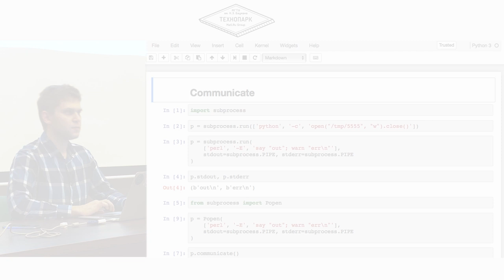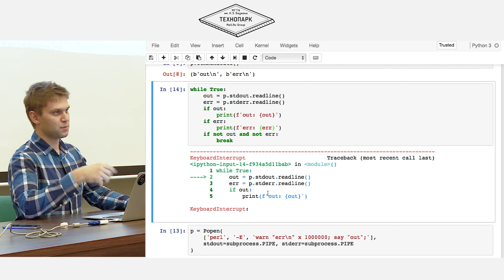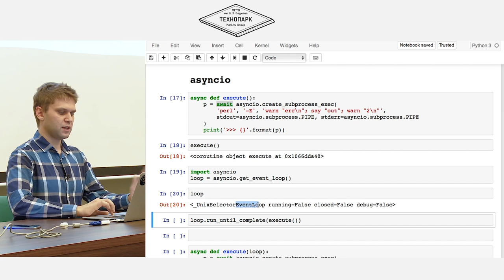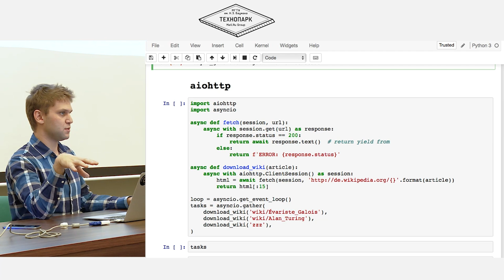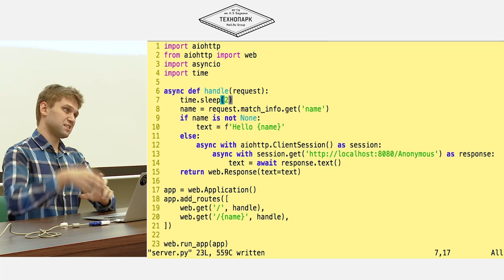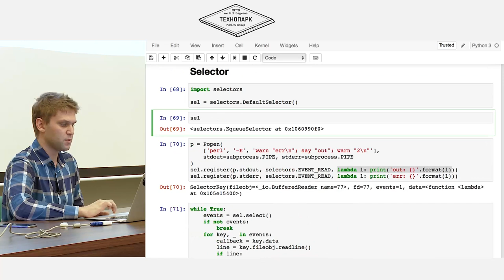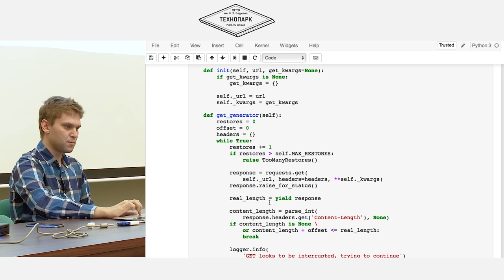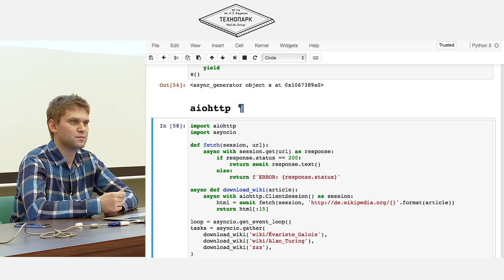7. Прикладной Python. Асинхронное программирование | Технострим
Цель курса — научиться программировать на языке Python, ориентироваться в экосистеме языка и уметь применять знания для решения реальных задач. Познакомиться с процессом разработки полноценного веб-приложения, создать и запустить собственный проект.

Получаемые навыки:

— программирование на языке Python;
— умение писать качественный, поддерживаемый код;
— знание процесса разработки программных продуктов;
— взаимодействие с интернет-сервисами и базами данных.

ТЫ СТУДЕНТ?